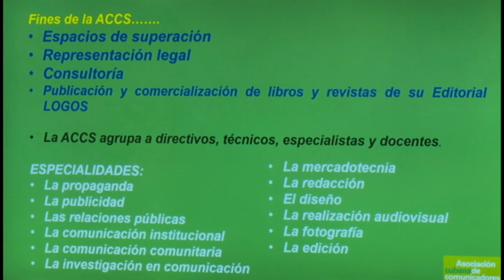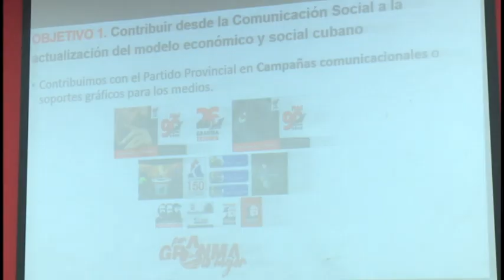Celebrará Asociación de Comunicadores Sociales en Granma 31 años de fundada.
La Asociación de Comunicadores Sociales en Granma celebrara, 31 años de fundada. Durante ese tiempo ha defendido la comunicación estratégica  e integrada. Entre sus proyectos más cercanos se encuentra la celebración de un Festival de Comunicación.